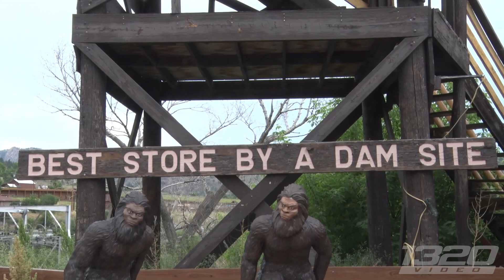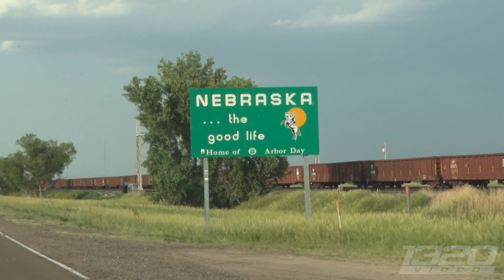109ºF with NO AIR CONDITIONING..(This is TOUGH!)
THIS is what Race Week is all about! The struggles these racers go through on this grueling road trip is actually insane! Overheating, boiling fuel, motor swaps, all sorts of craziness! We'll see who has made it to Kearney after this 460 mile drive.

--- RUBY & MULLET SIDE BY SIDE INTENSE PASS to kick off DAY 1 of Rocky Mountain Race Week!